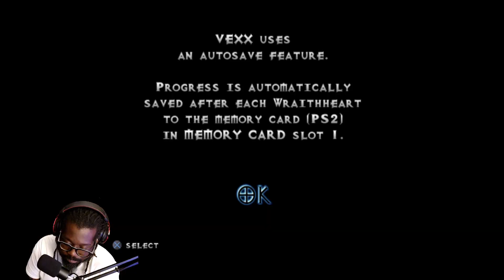Vexx, the Super Mario and Sonic killer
Vexx is a platform game developed by Acclaim Studios Austin and published by Acclaim Entertainment for the GameCube, PlayStation 2 and Xbox. The game was released in North America on February 11, 2003, and in Europe on April 4, 2003. It follows the character Vexx as he searches different worlds for the wraithhearts to power the rift between worlds and defeat Dark Yabu to avenge his grandfather's death. The game began development in 1999 and underwent a strained development process where many features and levels were cut. Vexx received mixed reviews.